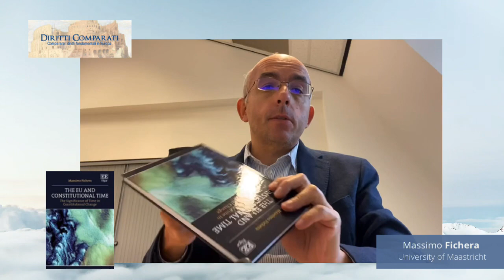Massimo Fichera - The EU and Constitutional Time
Massimo Fichera, The EU and Constitutional Time. The Significance of Time in Constitutional Change, E. Elgar Pub., 2023,